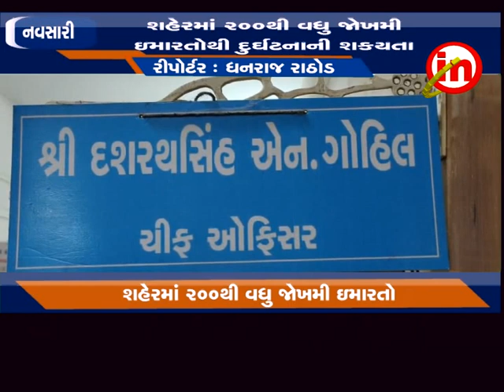નવસારી - શહેરમાં ૨૦૦થી વધુ જાખમી ઇમારતો